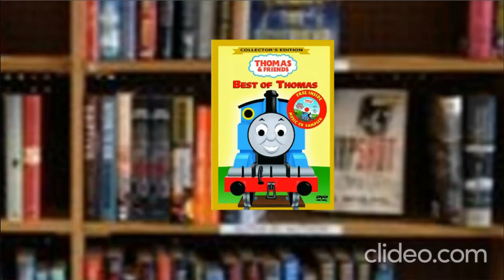Childish Dad Misbehaves At The Half Price Books but it's reversed